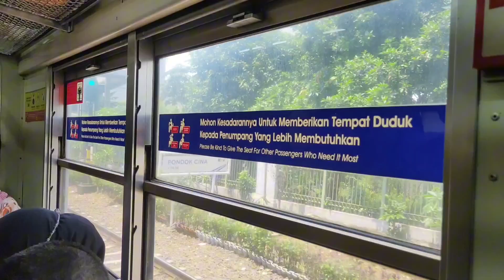cara menuju keJIS dengan kereta api#jakartainternationalstadium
Assalamualaikum..teman2 dividio kali ini saya ingin berbagi infocar menuju ke JIS menggunakan transportasi kereta api.
tonton vidionya sampai selesai ya..terimaksih